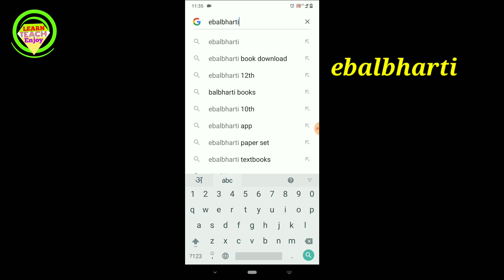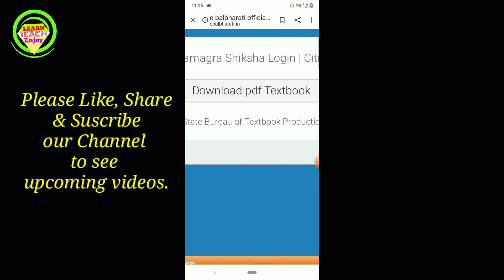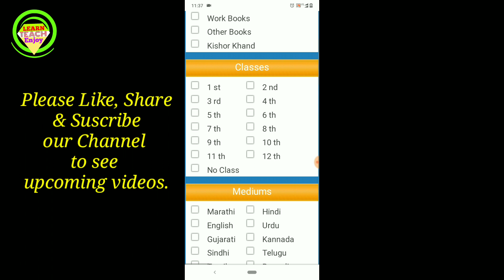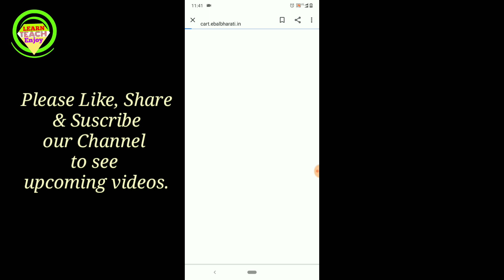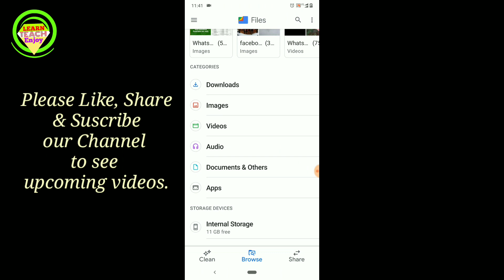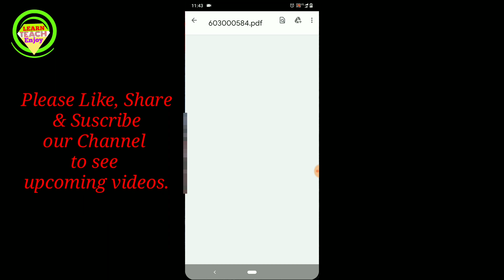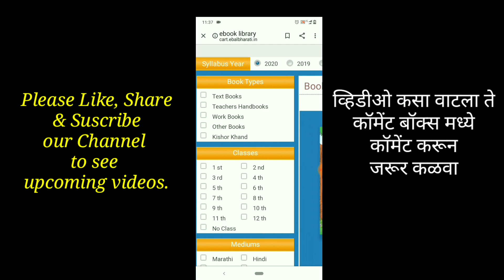इ.१ली ते १२वी ची पाठ्यपुस्तके PDF डाउनलोड कसे करावेत | How to download PDF Textbook free| in Marathi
इ.१ली ते १२वी ची पाठ्यपुस्तके PDF डाउनलोड कसे करावेत
 How to download free PDF Textbook of 1st to 12th

How to use Galetic Explorar app

Follow  the  above link to see my channel.

follow the above link to see my Facebook page

Learn Teach Enjoy